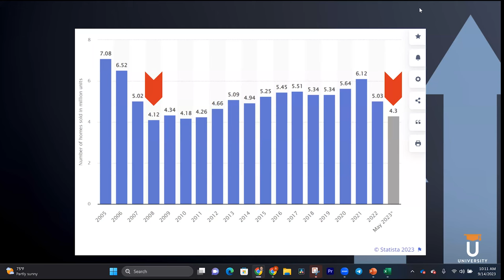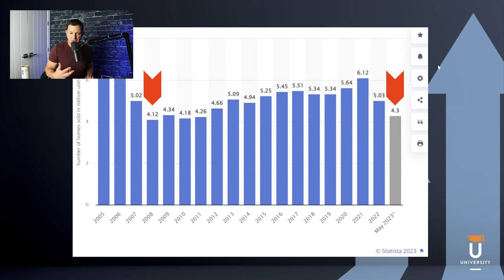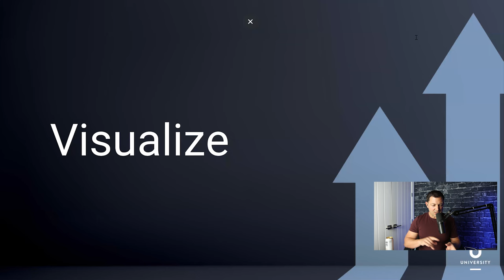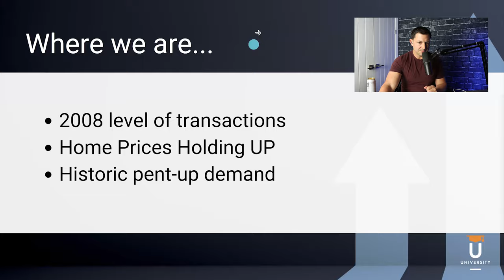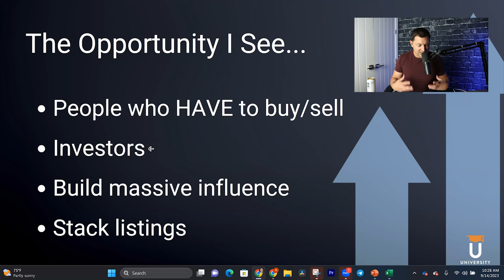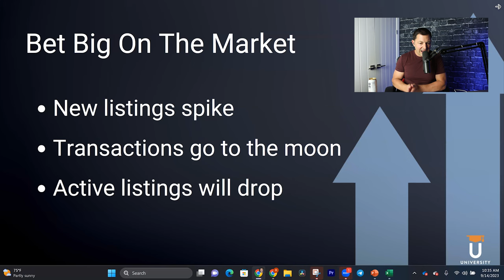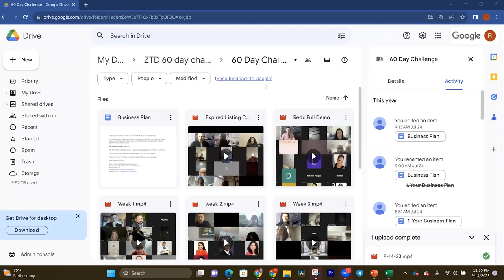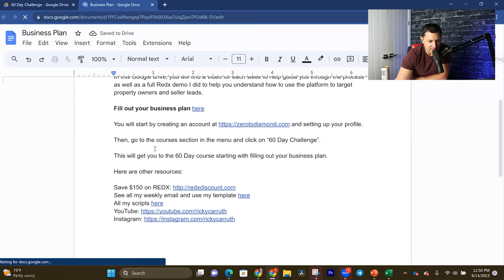2 Hour Prospecting Workshop For Real Estate Agents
I read all the comments, so leave your thoughts...

Hit me on IG: rickycarruth